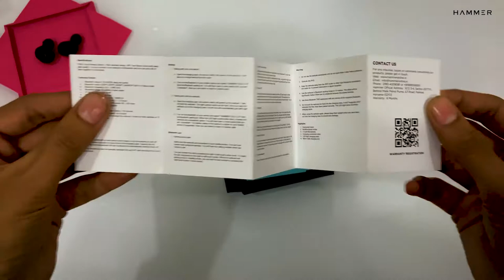Hammer Solo 3.0 | Truly Wireless Earbuds | Product Walkthrough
Always Lead Never Follow.
Unboxing Experience of one of our latest launch Solo 3.0 Earbuds. This is a true wireless Bluetooth 5.0 earbuds that come with a unique design, touch controls, ear support and charging case.